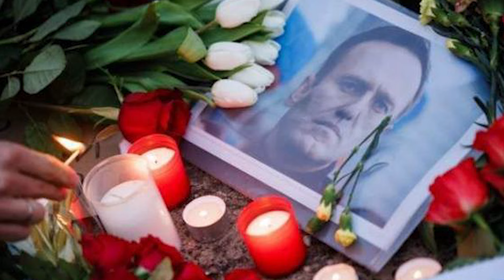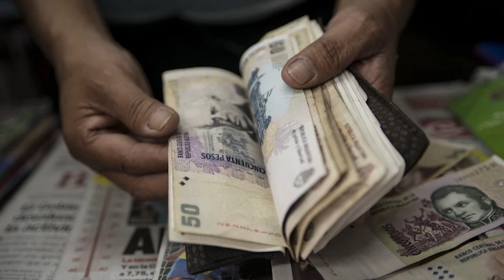Nga bị cáo buộc giấu thi thể thủ lĩnh phe đối lập Navalny📺Tin Thế Giới Sáng 19/02